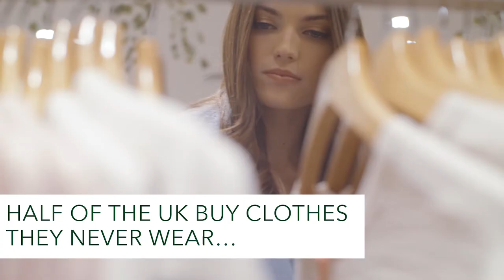Discover Fenwick Bracknell's Limited Edition Fragrance Quiescent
Our recent study also highlighted that over a third of British shoppers avoid the changing rooms as they find the experience stressful and wish they were more pleasant. As a result, we have transformed a selection of our changing rooms into The Aromachology Rooms. Infused with Quiescent vapours, the walls are adorned with beautiful images of the British countryside while relaxing music is played in the background.

Visit Fenwick.co.uk/Quiescent to find out how you can get your free bottle of Fenwick Quiescent